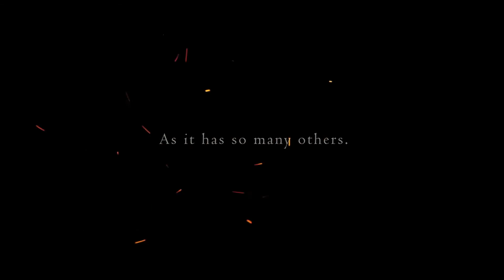Dark Souls II: Scholar of the First Sin Trailer Gameplay New Game 2015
Developer(s) : From Software
Publisher(s) : JP From Software WW Bandai Namco Games
Director(s) : Tomohiro Shibuya, Yui Tanimura.
Producer(s) : Masanori Takeuchi.
Designer(s) : Naotoshi Zin (lead designer)
Programmer(s) : Yoshitaka Suzuki (lead programmer)
Artist(s) : Keiichiro Ogawa
Composer(s) : Motoi Sakuraba, Yuka Kitamura.
Engine  : In-house engine, Havok (physics)
Platform(s) : PlayStation 3, PlayStation 4, Xbox 360, Xbox One, Microsoft Windows
Release date(s) : PlayStation 3 & Xbox 360
    Microsoft Windows
    INT April 24, 2014
   INT April 25, 2014 (Retail)
Genre(s) : Action role-playing, hack and slash